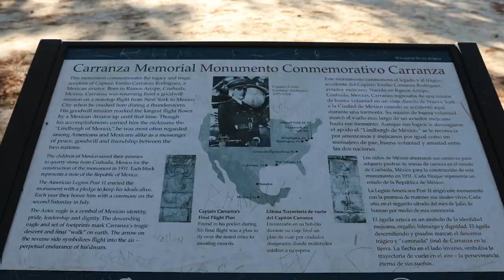DESTINATION ANYWHERE-The Pine Barrens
A short trip to see some hidden treasures inside New Jersey's Pine Barrens. Unfortunately, we didn't run into the Jersey Devil but we did find some awesome stuff in the woods.